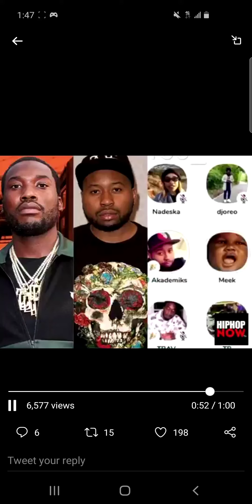MEEK MILL AND AKADEMIKS WENT AT IT